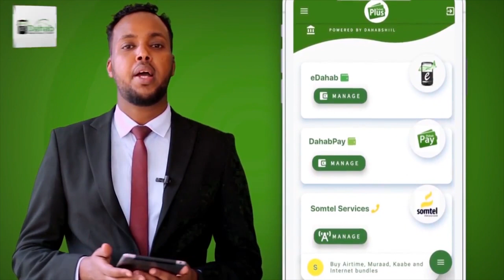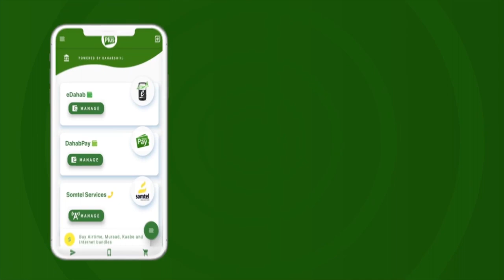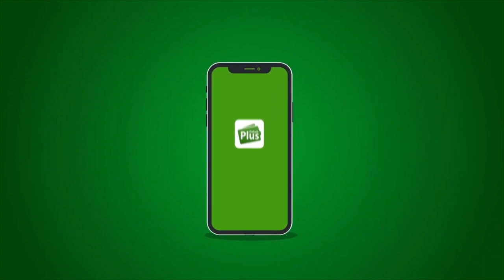Suldaan Cabdifataax Siciid Muuse oo loolan kadib looga tanaasulay Saldanada Beeshiisa.